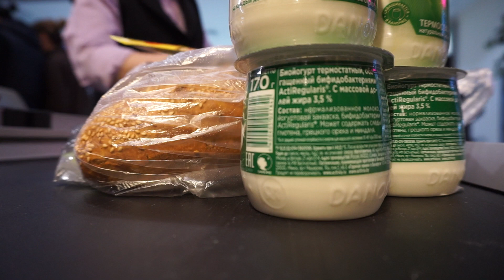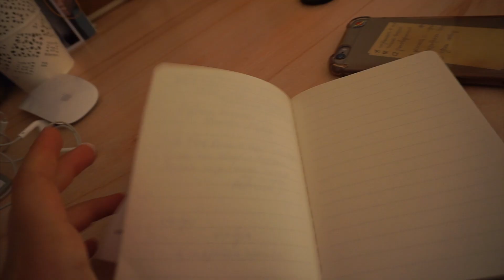5 ПРИВЫЧЕК, ИЗМЕНИВШИЕ МОЮ ЖИЗНЬ!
Всем привет! Меня зовут Маулида (ударение на последнее "а").
Часто задаваемые вопросы:
Где ты живешь? - В Казахстане, в городе Астана.
Сколько тебе лет? - 16
В какой программе монтируешь видео? - IMovie
На какую камеру снимаешь? - Sony a5100